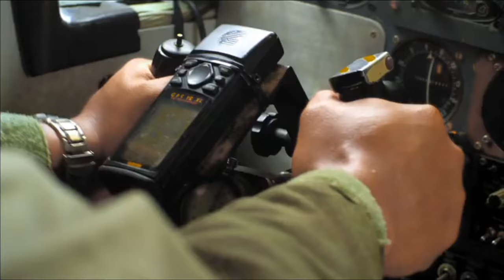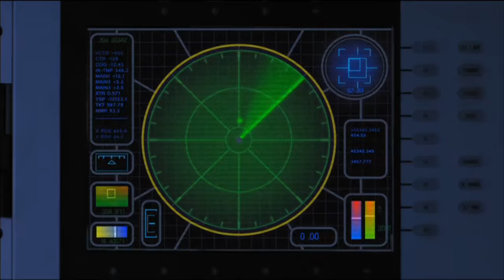Rise of the Dinosaurs Review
Buy Rise of the Dinosaurs on Amazon via my referral

When a small group of soldiers find out they're off in a jungle where each and every one of them is at the risk of being killed, they got exactly what they bargained for BUT WITH DINOSAURS! ...that look like they'd fail to impress on modern gaming hardware. :/